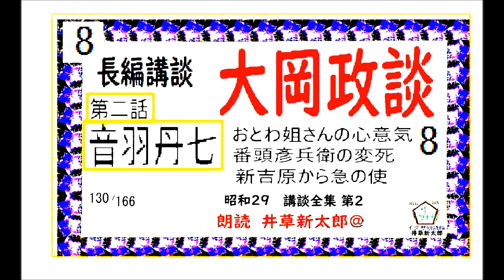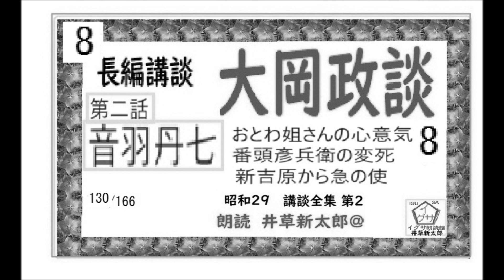第8回,「大岡政談,第２話,音羽丹七,」8, 昭和29年,講談全集, 第2,より,朗読,by,D.J.イグサ,井草新太郎,＠,dd,朗読苑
全文一挙,,「新吉原百人斬,（妖刀籠釣瓶,）」全18席,　読切,　桃川燕林,（桃川如燕,）,口述速記より,朗読,,,朗読,編集,by,D.J.イグサ,井草新太郎,＠,dd,朗読苑,※明治29年速記記録
☆dd朗読苑　山本周五郎,特盛,長編

h